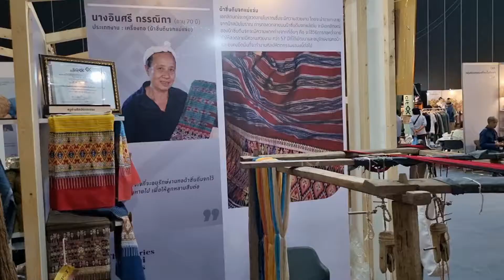WHAT IS BEING EXHIBITED IN CRAFT BANGKOK 2022? | THAILAND ARTS AND CRAFTS | คราฟท์ แบงค็อก 2022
Craft Bangkok 2022 was organized by Sacict (pronounced "Sak-Sith"), and the event was held at BITEC Bangna Exhibition and Convention Center from 8-11 September 2022. In this exhibition, they hope to elevate Thai craftsmanship to international status by stimulating the Thai arts and crafts market. One of Sacitc's key missions is to promote and support sales and increase opportunities and channels for marketing Thai arts and crafts products from members and Thai arts and crafts producers to be recognized and accepted by both Thai and foreign audiences. Over 650 booths are showcasing Thai craftsmanship.

Sacict resulted from a Royal Decree issued by His Majesty King Bhumibol Adulyadej, officially established on November 1st, 2003. The exhibition offers a variety of Thai craft products, including textiles, basketwork, gold ornaments, silverware, ironware, pottery, stoneware, woodware, lacquerware, paperware, glassware, and artificial flowers. Sacict constant support and nurturing of the Thai artisans have helped to raise the standard of Thai crafts to international standards and become a starting point for the younger generation to see the importance and turn to conserve and preserve these artisans from being lost.
So what is being exhibited in Craft Bangkok 2022?